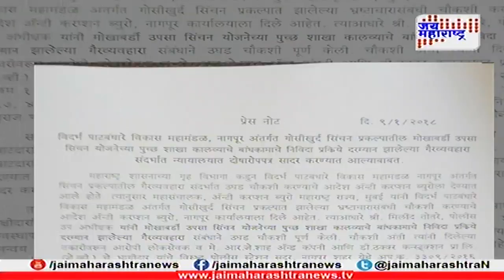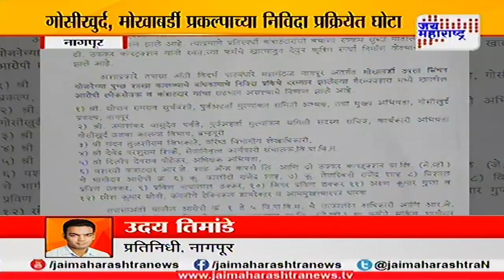Nagpur Irrigation scam chargesheet filed against 12